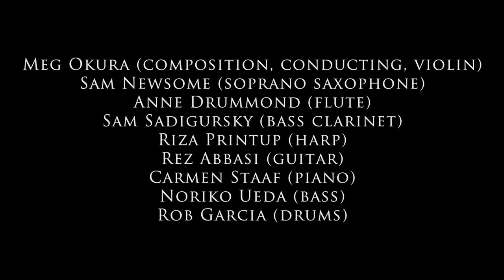A Night Insomnia (No Time) by Meg Okura @ Blue Note in New York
"A Night Insomnia" by Meg Okura
Pan Asian Chamber Jazz Ensemble live at the Blue Note
Meg Okura (violin)
Anne Drummond (alto flute)
Sam Newsome (soprano sax)
Sam Sadigursky (bass clarinet)
Riza Printup (harp)
Carmen Staaf (piano)
Noriko Ueda (bass)
Rob Garcia (drums